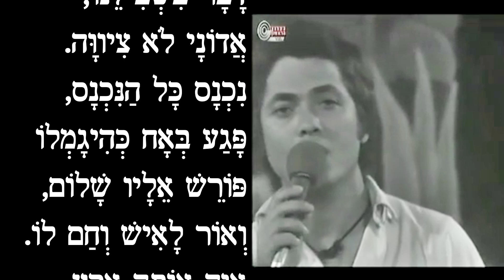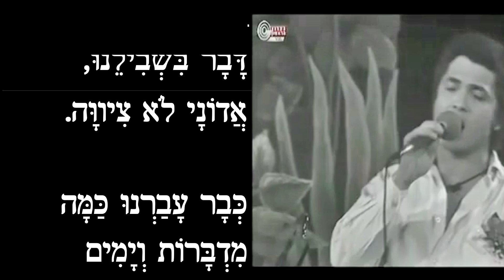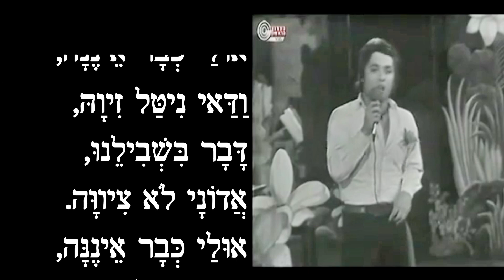שלמה ארצי - אומרים ישנה ארץ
שלמה ארצי
אוֹמְרִים יֶשְׁנָהּ אֶרֶץ  -
אֶרֶץ שְׁכוּרַת שֶׁמֶשׁ,
אַיֵּה אוֹתָהּ אֶרֶץ,
אֵיפֹה אוֹתָהּ שֶׁמֶשׁ?
אוֹמְרִים יֶשְׁנָהּ אֶרֶץ  -
עַמּוּדֶיהָ שִׁבְעָה,
שִׁבְעָה כּוֹכְבֵי לֶכֶת,
צָצִים עַל כָּל גִּבְעָה.

אוּלַי כְּבָר אֵינֶנָּה,
וַדַּאי נִיטַּל זִיוָהּ,
דָּבָר בִּשְׁבִילֵנוּ,
אֲדוֹנָי לֹא צִיווָּה.
אוּלַי כְּבָר אֵינֶנָּה,
וַדַּאי נִיטַּל זִיוָהּ,
דָּבָר בִּשְׁבִילֵנוּ,
אֲדוֹנָי לֹא צִיווָּה.
נִכְנָס כָּל הַנִּכְנָס,
פָּגַע בְּאָח כְּהִיגָמְלוֹ
פּוֹרֵשׁ אֵלָיו שָׁלוֹם,
וְאוֹר לָאִישׁ וְחַם לוֹ.
אַיֵּה אוֹתָהּ אֶרֶץ,
כּוֹכְבֵי אוֹתָהּ גִּבְעָה?
מִי יַנְחֶנּוּ דֶּרֶךְ?
יַגִּיד לִי הַנְּתִיבָה?

אוּלַי כְּבָר אֵינֶנָּה,
וַדַּאי נִיטַּל זִיוָהּ,
דָּבָר בִּשְׁבִילֵנוּ,
אֲדוֹנָי לֹא צִיווָּה.
אוּלַי כְּבָר אֵינֶנָּה,
וַדַּאי נִיטַּל זִיוָהּ,
דָּבָר בִּשְׁבִילֵנוּ,
אֲדוֹנָי לֹא צִיווָּה.

כְּבָר עָבַרְנוּ כַּמָּה
מִדְבָּרוֹת וְיָמִים
כְּבָר הָלַכְנוּ כַּמָּה
כּוֹחוֹתֵינוּ תָּמִים.
כֵּיצַד זֶה תָּעִינוּ?
טֶרֶם הוּנַּח לָנוּ,
אוֹתָהּ אֶרֶץ שֶׁמֶשׁ  -
אוֹתָהּ לֹא מָצָאנוּ.
אוּלַי כְּבָר אֵינֶנָּה,
וַדַּאי נִיטַּל זִיוָהּ,
דָּבָר בִּשְׁבִילֵנוּ,
אֲדוֹנָי לֹא צִיווָּה.
אוּלַי כְּבָר אֵינֶנָּה,
וַדַּאי נִיטַּל זִיוָהּ,
דָּבָר בִּשְׁבִילֵנוּ,
אֲדוֹנָי לֹא צִיווָּה.
אָהההה
אֲההההוֹי